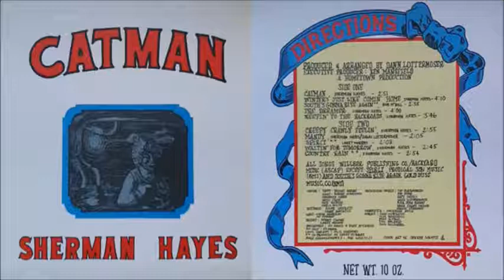Sherman Hayes - Keepin' To The Backroads (1973)